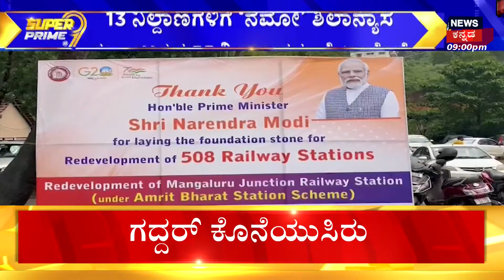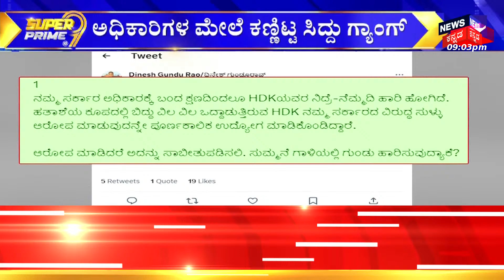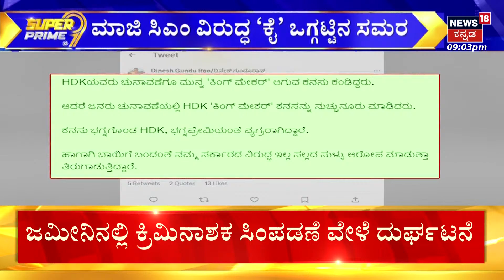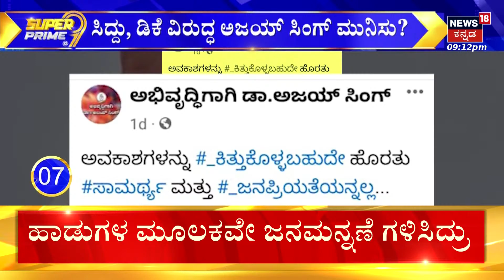HDK VS DKS | ದಳಪತಿ ವರ್ಗಾವಣೆ ಬಾಂಬ್‌ಗೆ ಕಾಂಗ್ರೆಸ್ ವಿಲವಿಲ ! | Karnataka Politics | Congress VS JDS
HDK VS DKS | ದಳಪತಿ ವರ್ಗಾವಣೆ ಬಾಂಬ್‌ಗೆ ಕಾಂಗ್ರೆಸ್ ವಿಲವಿಲ !ಲೋಕಾ ಸಮರಕ್ಕೆ ರಾಷ್ಟ್ರ ರಾಜಕಾರಣ ಅಣಿಯಾಗ್ತಿರುವ ನಡುವೆಯೇ ರಾಜ್ಯದಲ್ಲಿ ಮಾತ್ರ ವರ್ಗಾವಣೆ, ಕಮೀಷನ್​, ದಂಧೆ ರಾಜಕೀಐ ಮುಂದು ವರೆದಿದೆ.. ಮಾಜಿ ಸಿಎಂ ಹಾಲಿ ಡಿಸಿಎಂ ನಡುವೆ ಅಣ್ತಮ್ಮಾ ಫೈಟ್​ ಈಗ ದಾಯಾದಿ ಕಲಹ ರೂಪ ಪಡೀತಿದೆ.. ಇಷ್ಟಲ್ಲ ಆರೋಪಗಳಿಗೂ ಕಾರಣವಾಗ್ತಿರೋ ಆ ಮಾಹಿತಿಗಳ ಸೋರಿಕೆ ಆಗ್ತಿರೋದು ಎಲ್ಲಿಂದಾ ಅನ್ನೋ ತಲಾಶ್ ಶುರುವಾಗ್ತಿದೆ | | Karnataka Politics | Congress VS JDS

News18 Kannada Live | ನ್ಯೂಸ್ 18 ಕನ್ನಡ ಲೈವ್